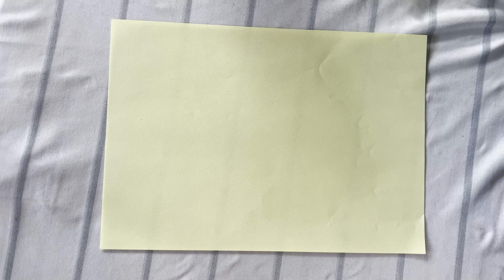Unlocking Far Flight: Easy Origami Airplane Techniques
Learn how to easily fold a paper airplane at home with this simple DIY craft project. Get step-by-step instructions and have fun making and flying your own paper planes!